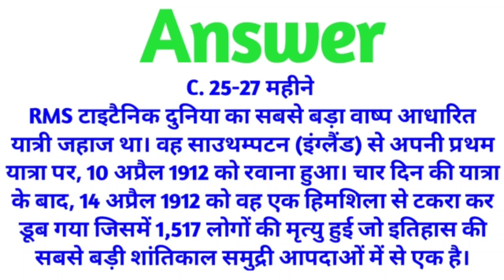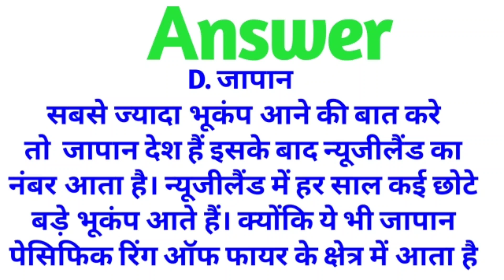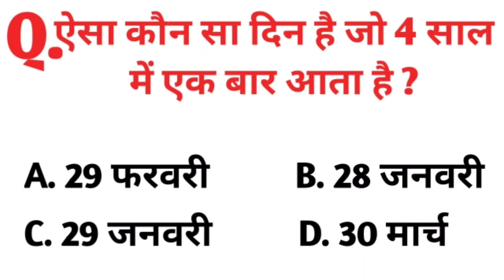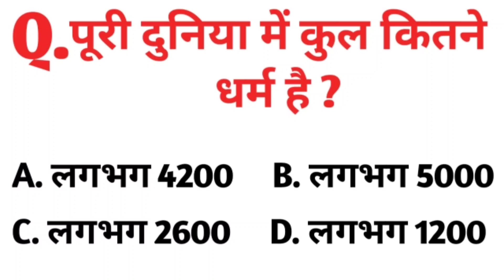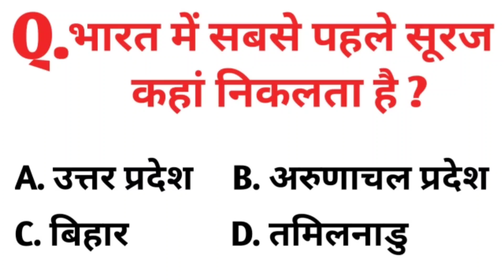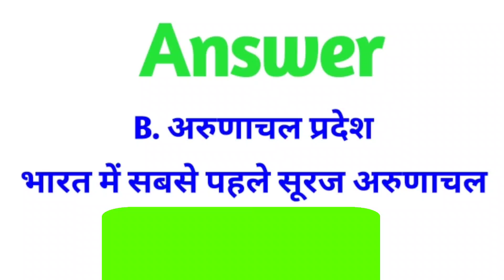30 Most brilliant GK questions with answers (Compilation) FUNNY IAS Interview questions part 10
30 Most brilliant GK questions with answers (Compilation) FUNNY IAS Interview questions part 10